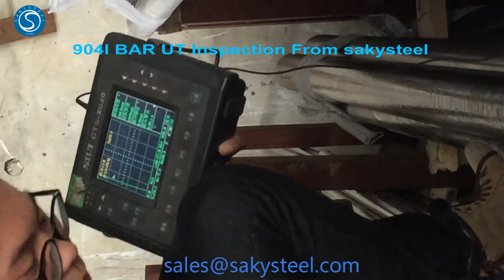904L stainless steel bar UT Inspection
Ultrasonic Testing Stainless Steel 304 310S 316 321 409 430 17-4PH 17-7PH 2205 904L Bar
Selina Shen
skype:sakysteel018